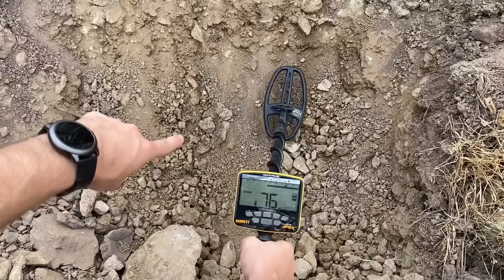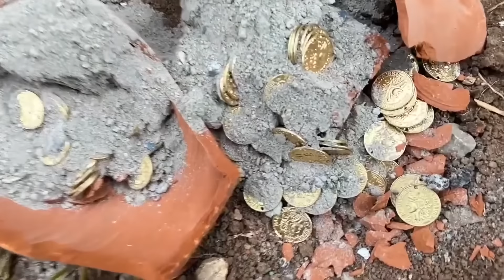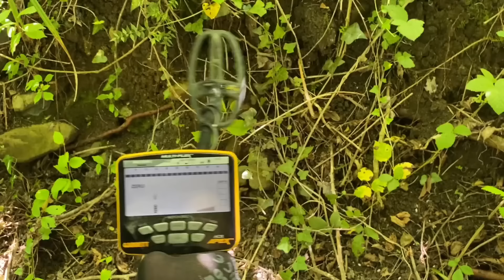3 Great Treasure Find Moments / Treasure Hunting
3 Great Treasure Find Moments / Treasure Hunting

In this video, we're going to show you three great treasure hunt moments. From finding a rare artifact in your attic to tracking down a lost ring in the park, these adventures will have you searching high and low for treasure!

Treasure hunting is a great way to spend a summer day – whether you're a beginner or a seasoned explorer, these treasure hunts are sure to please! And if treasure hunting isn't your thing, don't worry – we'll also show you three fun activities to do in your city that are just as exciting! So what are you waiting for? Get ready to explore!